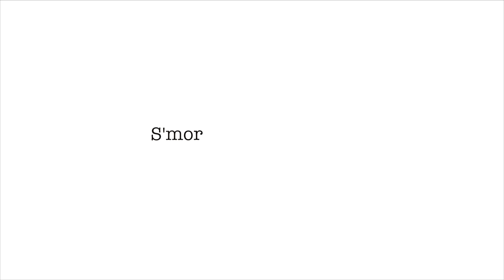Summer Tag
Hey guys! In this video I'm doing a summer tag because I love tags and I haven't done one in a while! And also this can be apart of sophiessummerseries Luckily I'm leaving for Cali on Sunday so I still get to make videos for you! I love you and I'll see you when I get back!